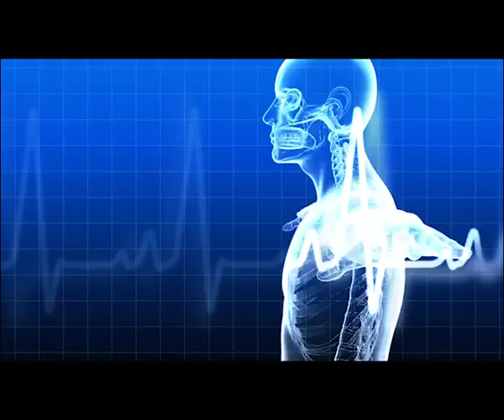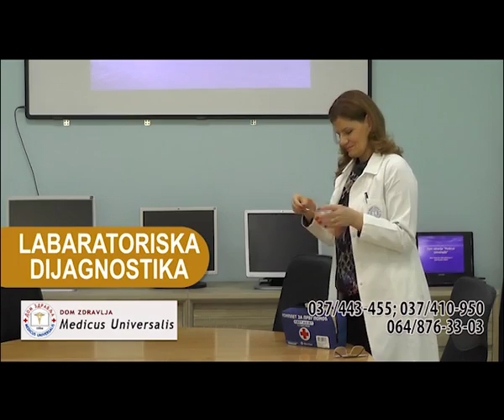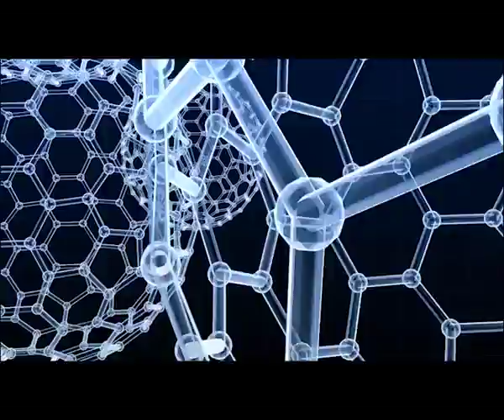KOD DOKTORA doc dr Bojan Mladenović, gastroenterolog, Dom zdravlja Medicus Universalis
U ordinaciji "Medicus Universalis" saznajte više o krvarenjima u gastrointestinalnom traktu u razgovoru sa doc dr Bojanom Mladenovićem, specijalistom gastroenterologije i hepatologije.